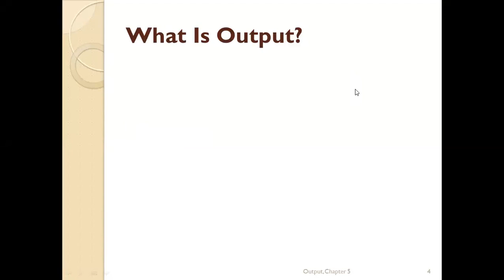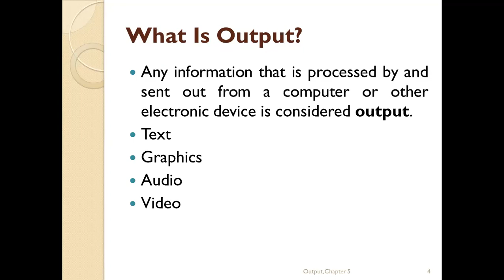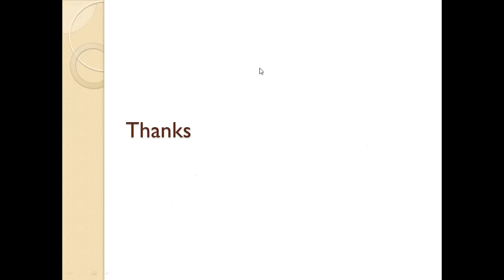What is Output? | examples of output | types of output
ONLINE EDUCATION# What is the output? | output | examples of output | types of output
In this lecture, you will learn about what is output.

ONLINE EDUCATION# output